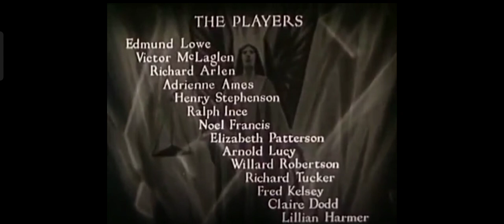Guilty As Hell (1932) Title Sequence Paramount Pictures